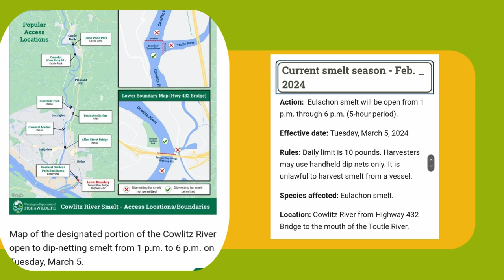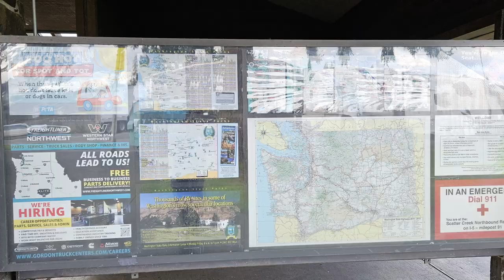Khmer go Smelt Fishing March 5th, 2024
Cowlitz River
at Castle Rock, WA
Fishing starts at 1pm